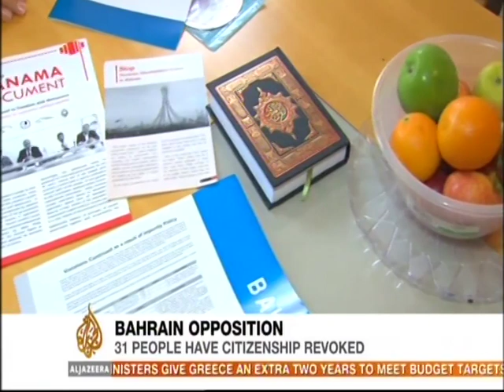Al Jazeera English: Former Bahraini MP brothers have citizenships revoked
Al Jazeera English report of 13-11-12 featuring Jawad Fairouz and Jalal Fairouz, two former MP's who have had their citizenships revoked by the Bahraini Government.